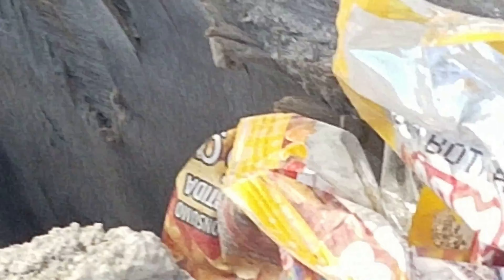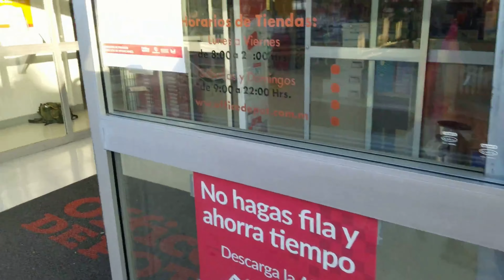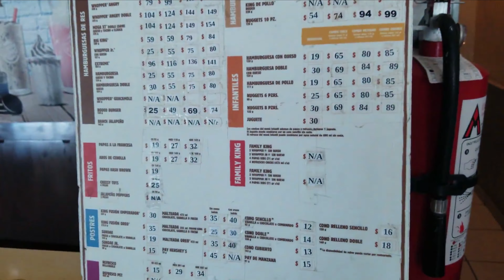Playa Del Carmen Vlog(2020) I Hitchhike & Colectivo Down From Cancun & Couchsurf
Its my Cancun Playa Del Carmen Vlog 2020 I try hitchhiking but settle for a colectivo, how much was it? What was it like to hitchhike..drop a comment

Playa del Carmen  is a city located along the Caribbean Sea in the municipality of Solidaridad, in the state of Quintana Roo, Mexico. It is a popular tourist area in eastern Mexico. Playa del Carmen features a wide array of tourist activities due to its geographical location in the Riviera Maya. It has also been the destination of PGA Tour golf tournaments and the set location for various television shows. The town has become one of the fastest to grow in population size in Mexico.

Originally a small fishing town, tourism to Playa del Carmen began with the passenger ferry service to Cozumel, an island across the Cozumel Channel and a world-famous scuba diving destination.

Playa del Carmen has recently undergone extremely rapid development with new luxury residential condominium buildings, restaurants, boutiques, and entertainment venues. Tourist activity in Playa del Carmen centers on Quinta Avenida, or Fifth Avenue, which stretches from Calle 1 norte to Calle 40. A pedestrian walkway located just one or two blocks inland from the beach, Fifth Avenue is lined with hundreds of shops, bars, and restaurants. There are many small boutique hotels on and just off Fifth Avenue and on the beach.

Playacar is a residential and tourist development in Playa del Carmen just south of the main urban area. Most of the all-inclusive hotels, the aviary, and the golf course are located in this development. There are two phases – phase 1 is mostly residential with a few hotels and some stores, while phase 2 contains the largest all-inclusive resorts as well as the golf course and a significant number of residential properties.

Playa del Carmen is host to several major annual events.

Props to "Janji - Heroes Tonight (feat. Johnning)"

Es mi Cancún Playa del Carmen Vlog 2020 Intento hacer autostop pero me conformo con un colectivo, ¿cuánto fue? ¿Cómo fue hacer autostop ... dejar un comentario?

Playa del Carmen es una ciudad ubicada a lo largo del Mar Caribe en el municipio de Solidaridad, en el estado de Quintana Roo, México. Es una zona turística popular en el este de México. Playa del Carmen presenta una amplia gama de actividades turísticas debido a su ubicación geográfica en la Riviera Maya. También ha sido el destino de los torneos de golf PGA Tour y la ubicación establecida para varios programas de televisión. El pueblo se ha convertido en uno de los más rápidos en crecer en tamaño de población en México.

Originalmente un pequeño pueblo de pescadores, el turismo a Playa del Carmen comenzó con el servicio de ferry de pasajeros a Cozumel, una isla al otro lado del Canal de Cozumel y un destino de buceo de fama mundial.

Playa del Carmen ha experimentado recientemente un desarrollo extremadamente rápido con nuevos edificios de condominios residenciales de lujo, restaurantes, boutiques y lugares de entretenimiento. La actividad turística en Playa del Carmen se centra en la Quinta Avenida, o Quinta Avenida, que se extiende desde la Calle 1 norte hasta la Calle 40. Una calle peatonal ubicada a solo una o dos cuadras hacia el interior de la playa, la Quinta Avenida está llena de cientos de tiendas, bares, y restaurantes. Hay muchos pequeños hoteles boutique en y justo al lado de la Quinta Avenida y en la playa.

Playacar es un desarrollo residencial y turístico en Playa del Carmen, justo al sur de la zona urbana principal. La mayoría de los hoteles con todo incluido, el aviario y el campo de golf se encuentran en este desarrollo. Hay dos fases: la fase 1 es en su mayoría residencial con algunos hoteles y algunas tiendas, mientras que la fase 2 contiene los centros turísticos con todo incluido más grandes, así como el campo de golf y un número significativo de propiedades residenciales.

Playa del Carmen es sede de varios eventos anuales importantes.